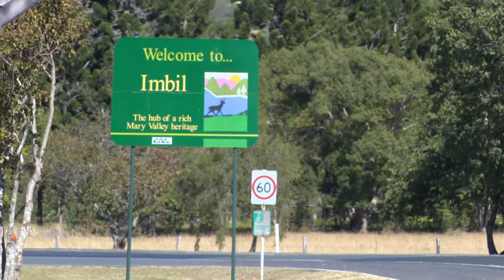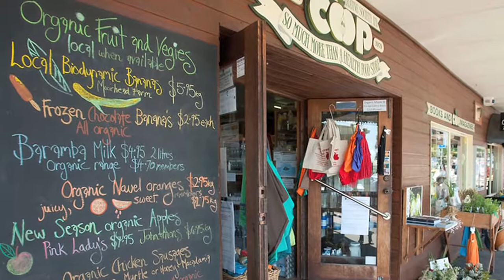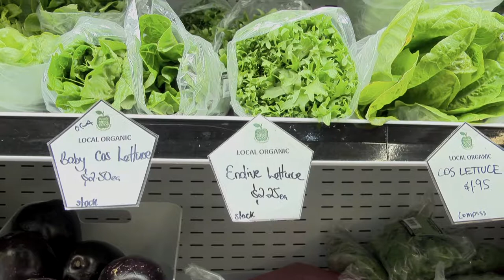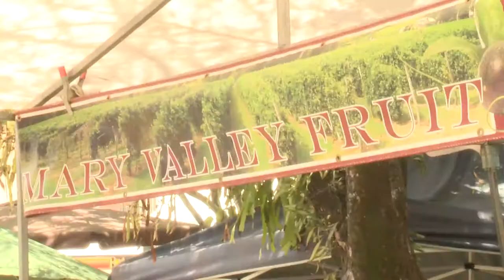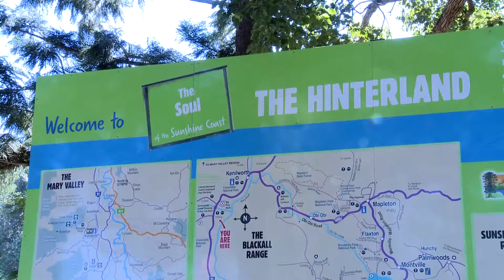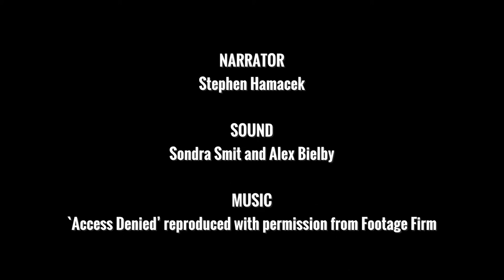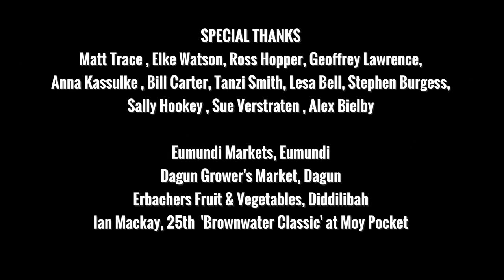The Changing Face of Mary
The Changing Face of Mary Documentary (35 mins) explores the global scale and local pressures on the Mary Valley farming communities, and presents ways in which farmers are responding. The documentary highlights critical issues for the sustainability of local food production in peri-urban areas in an era of climate change and globalisation.

The documentary was proudly developed by researchers and media experts from the University of the Sunshine Coast and University of Queensland with funding from the FRRR’s Repair-Restore-Renew 2011 program and donor partner The Visy Employees Community Fund.
Director: Lila Singh-Peterson
Producer: Sondra Smit
Executive Producers: Lila Singh-Peterson, Geoffrey Lawrence and Bill Carter